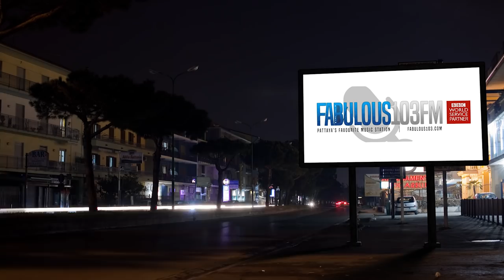[NEWS] 16th november 2018 fabulous tv pattaya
Friday's headline news from Pattaya, Thailand. Keep yourself updated